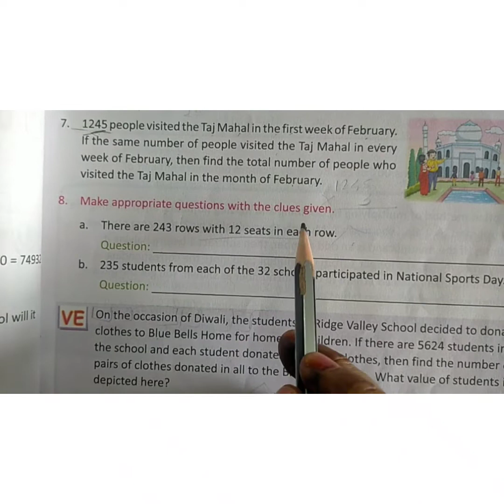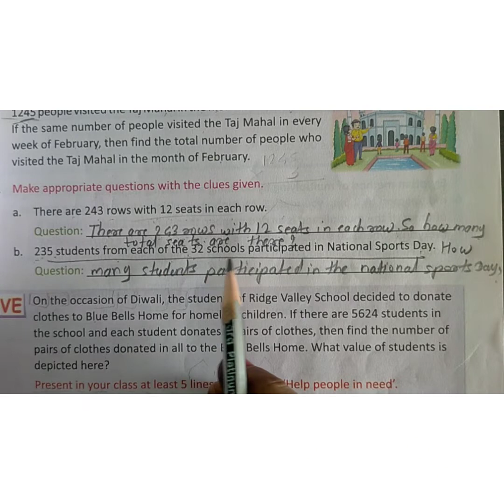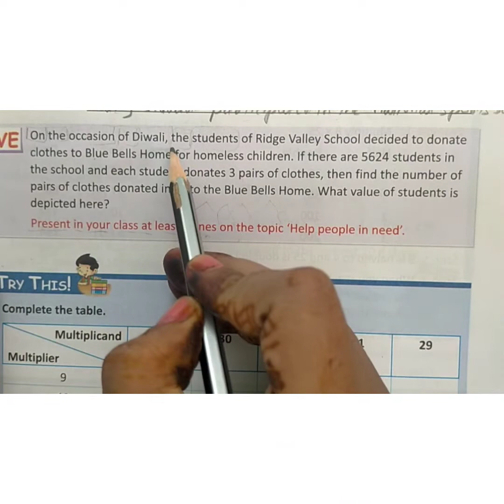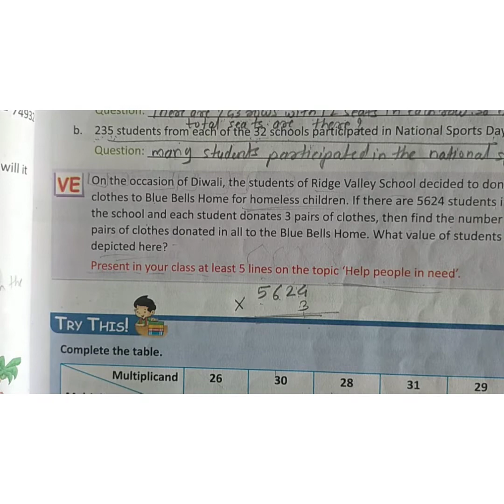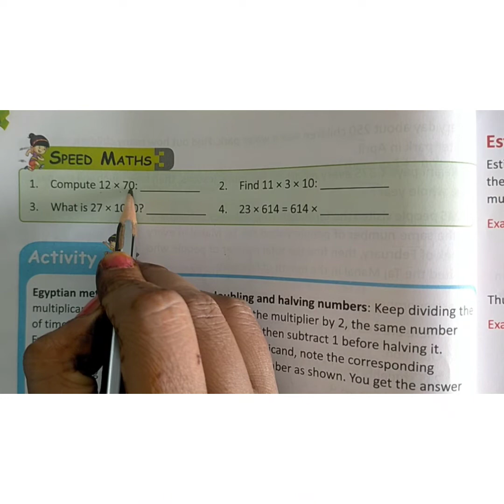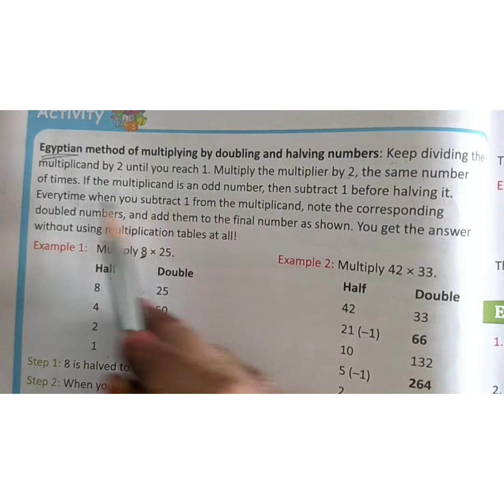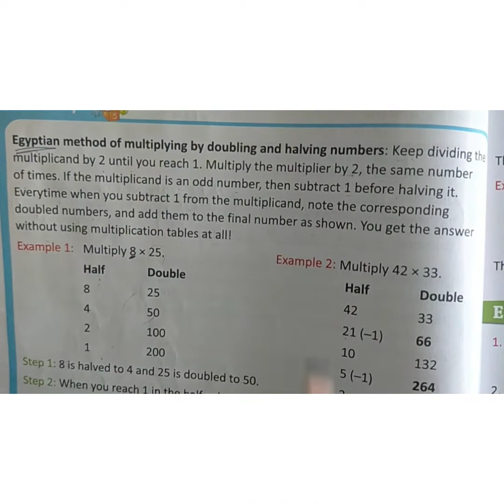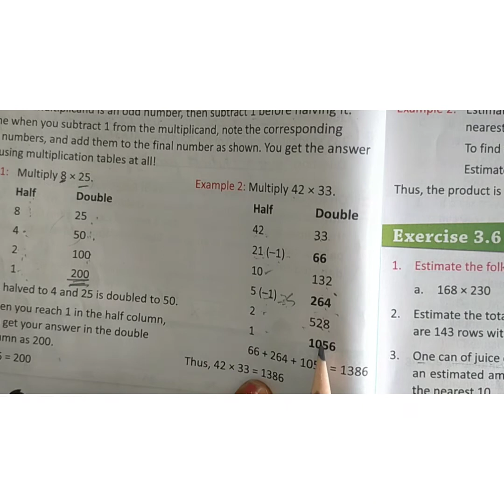Std 4th Maths Ch3 Part11 Exercise3 5